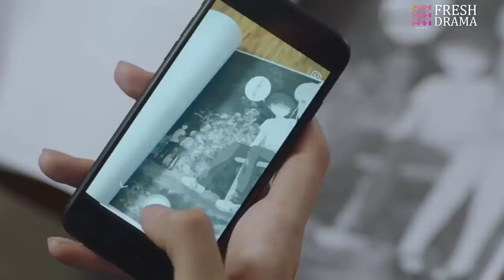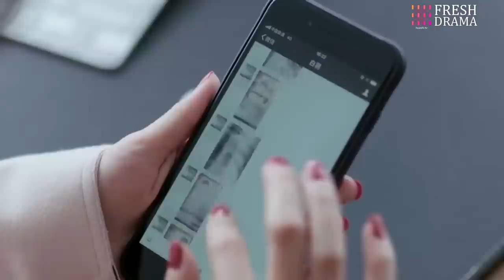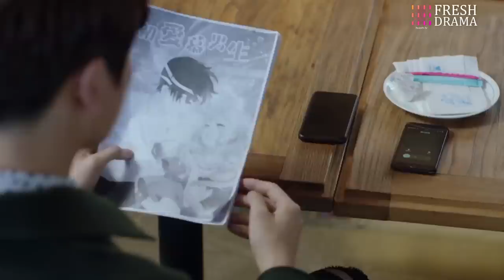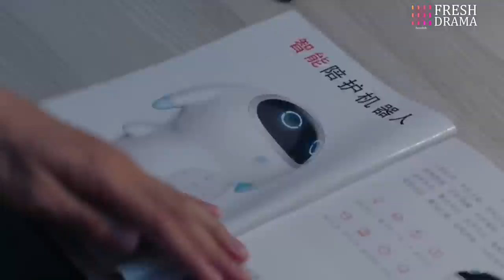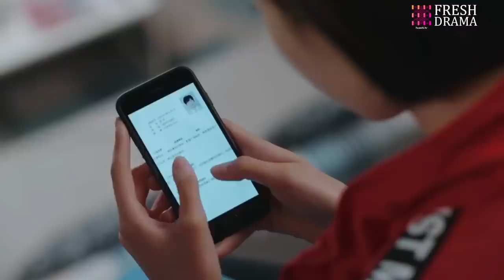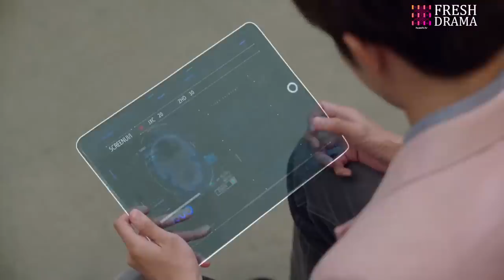【Multi-sub】Hold On My Paranoid CEO EP19 | Tong Mengshi, Wang Herun | CDrama Base